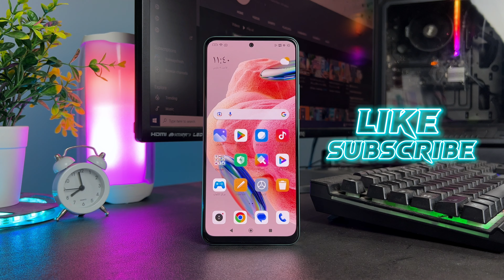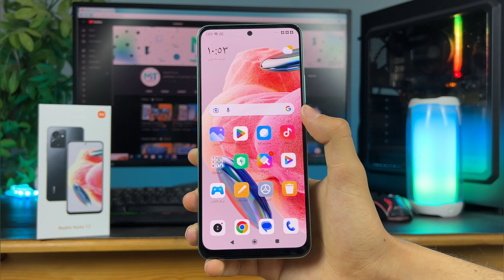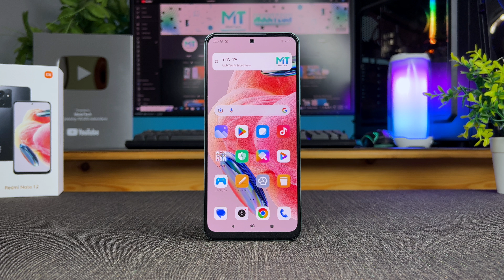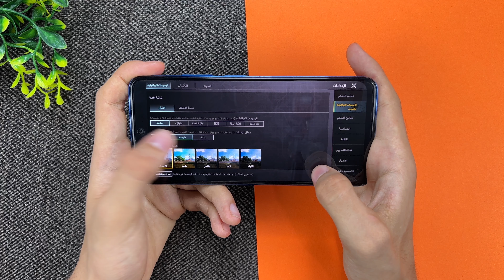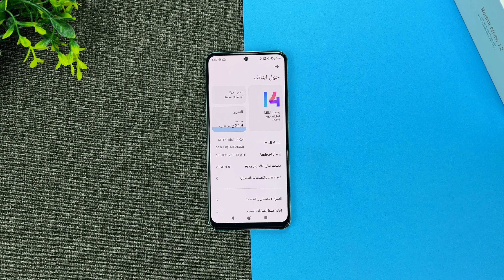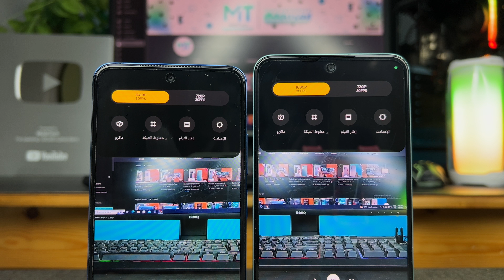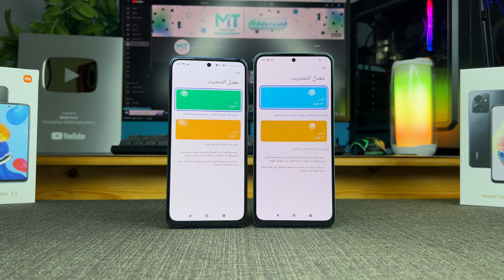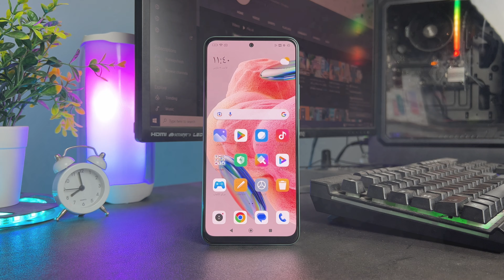Redmi Note 12 Vs Redmi Note 11 | ستغير رأيك بعد الفيديو 😱🔥 !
مقارنة redmi note 11 و redmi note 12

لشراء من موقع علي اكسبريس aliexpress 👇: